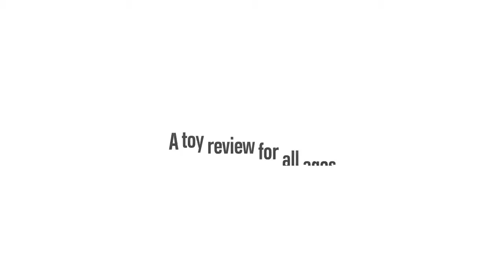Build a Bear with Guy Diamond